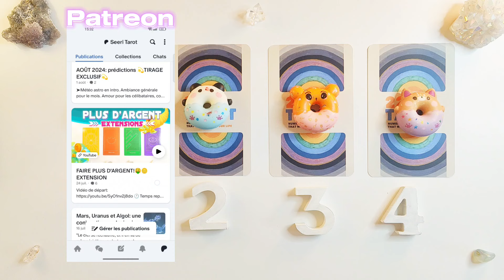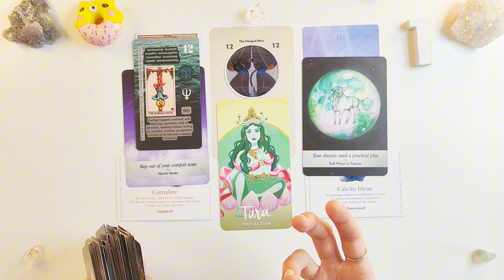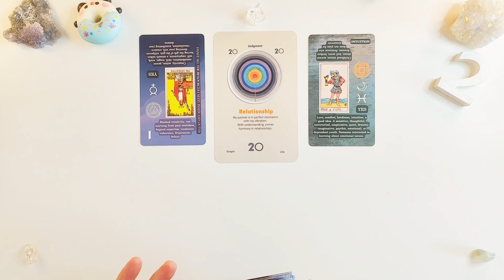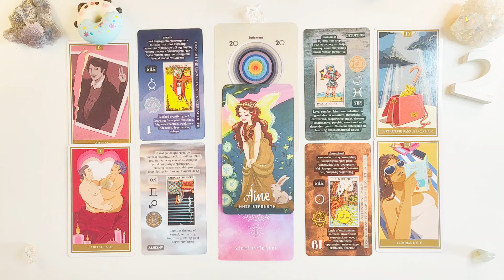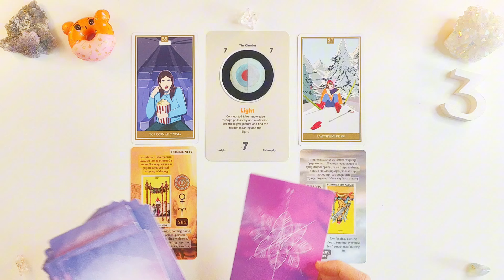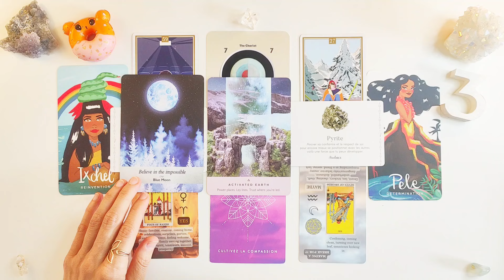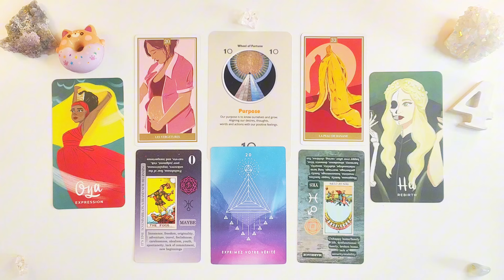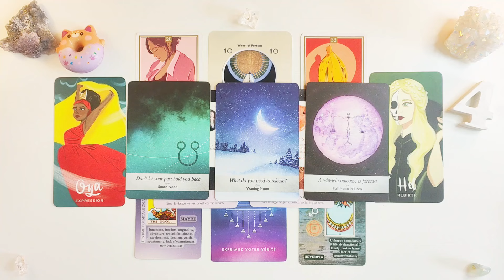MESSAGES POUR VOUS! 🪽✨TIRAGE À CHOIX✨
➤Messages du moment pour vous!

🕐 Temps repères 🕐

Intro 00:00

Choix : 01:34

Tribu 1: 01:49

Tribu 2: 16:30

Tribu 3: 31:30

Tribu 4: 48:00

🔔 Je poste au moins une vidéo par semaine en général et si vous voulez être notifié, cliquez sur la petite cloche en bas de la vidéo et cochez "Toutes". Merci 🔔

Ceci est une guidance générale, prenez ce qui résonne juste pour vous et laissez le reste. Faites confiance en votre intuition.  Les guidances vont vous donner l'énergie du moment, vous aider à mettre en lumière ce que vous souhaitez découvrir.  L'issue vous appartient et peut être changée à tout moment par votre intention. Ces tirages sont faits pour vous soutenir, vous inspirer, éclairer sur votre chem:in. Ils sont fait pour confirmer ce que vous savez déjà au fond de vous.

Merci ❤